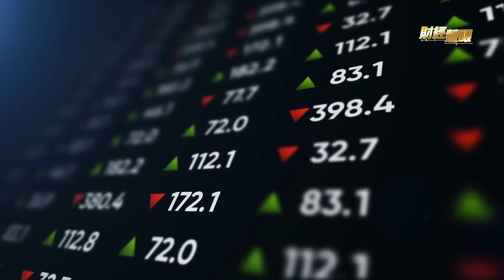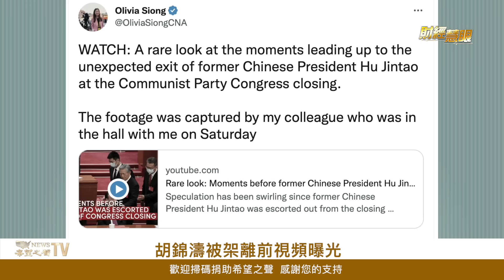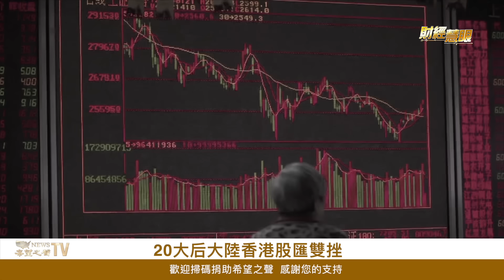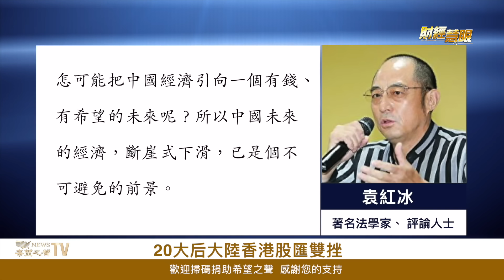胡錦濤被架走前發生什麼？習近平全程安排的？栗戰書為何拿走紅夾子？「台海幫」得勢 侵台戰爭升級？【財經慧眼】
胡錦濤 被架走前發生什麼？習近平 全程安排的？栗戰書 為何拿走紅夾子？「台海幫」得勢 侵台戰爭 升級？

內容提要

習近平全程安排？胡錦濤被架離前視頻曝光
習「台海幫」得勢 侵台戰爭升級？（採訪）
慘了！他若任總理中國經濟更糟
20大后大陸香港股匯雙挫  人民幣破7.3
普京捧習 第一個祝賀連任